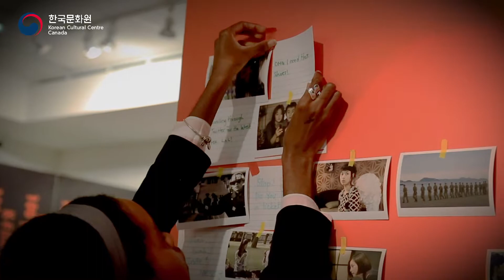K-Film POSTERS: 100 years x 100 stories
In celebration of the 100th anniversary of the Korean cinema’s birth, the Korean Cultural Centre Canada presents K-Film POSTERS: 100 years x 100 stories the special exhibition of Korean film posters from the 1940s to present.